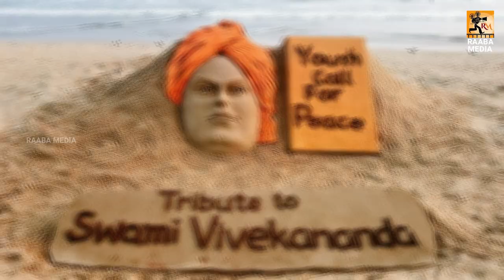விவேகானந்தர் பொன் மொழிகள் _ TAMIL MOTIVATION SPEECH